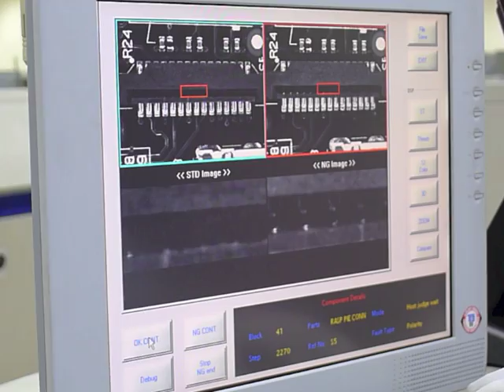Pi factory processes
The machinery that builds the Raspberry Pi at the Sony factory in Pencoed, Wales. The music is Everything is Fresh Today by Jack Hodges (The Raspberry King), released in 1933 by Regal Zonophone.